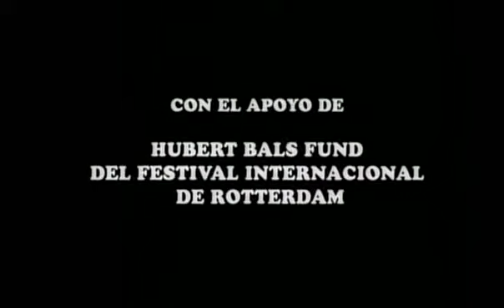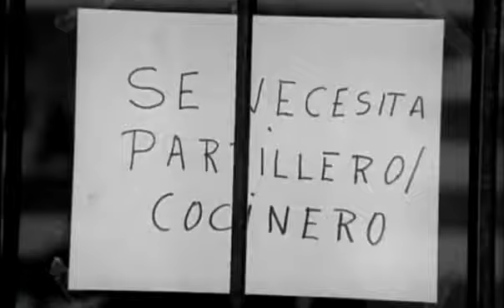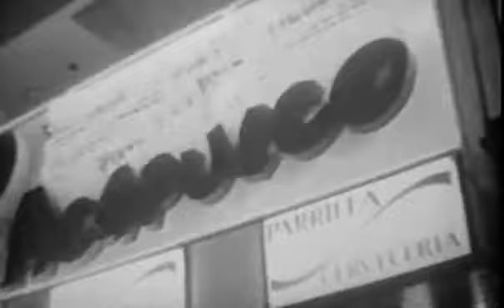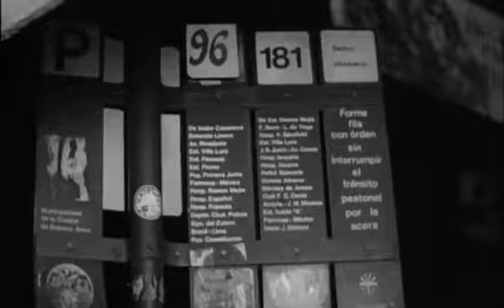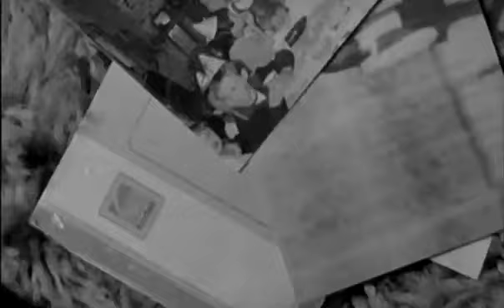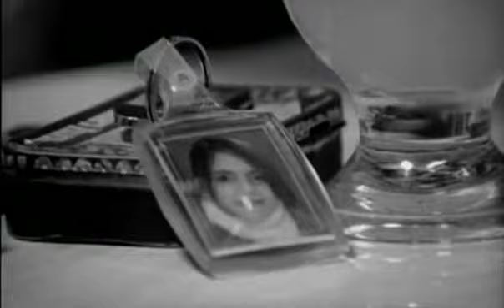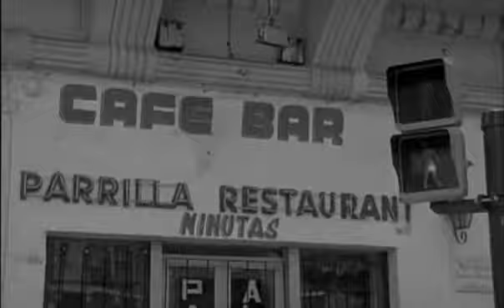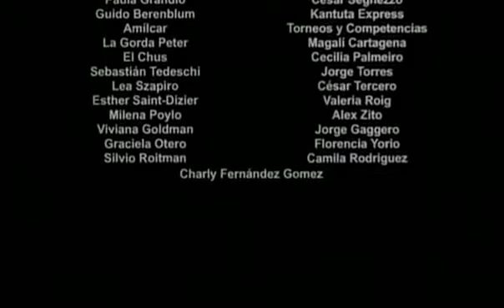"Bolivia" (Adrián Caetano, 2001)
Nuevo Cine Argentino